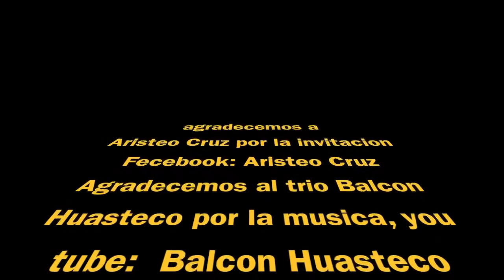Conociendo Limontitla segunda parte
aquí está la segunda parte del vídeo anterior, le agradezco a Aristeo Cruz por la invitación a conocer más del lugar donde vive y al @triobalconhuasteco5411 por el apoyo de su música, también quiero invitarlos a qué se suscriban al canal de Aristeo Cruz en facebook y al canal de Trío balcón huasteco en YouTube qué apoyen a estos dos canales, les mando un saludo a todos, suscribanse a mi canal, comenté que les gustaría que grabé  y denle like.